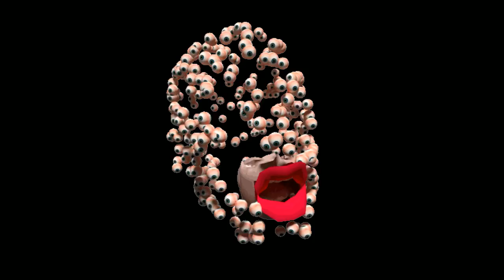[Vinesauce] Vinny (Pre-Stream) || The Magic Circle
Stream Name: The Magic Circle
Stream Date: August 23, 2017
Artist - Song ♫ Nirvana - Sliver